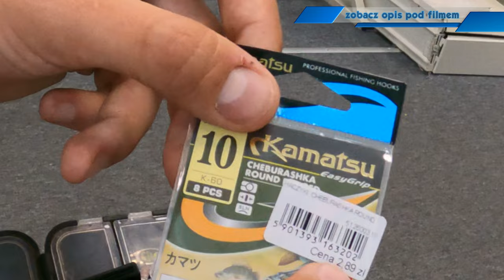UltraLight ➤BIAŁORYB na spinning - w morzu (okonie, płocie, leszcze)...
Czy da się łowić BIAŁORYB na SPINNING? Oczywiście - dziś Rafał opowie nam jak zbroić przynętę oraz co ma być tą przynętą na wzdręgi, płocie i inne mniejsze rybki...

SURFCASTING

SPINNING